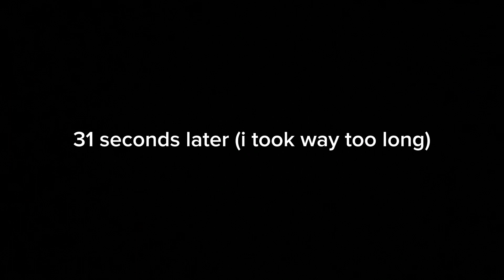STICKY NOTE ON CEILING FAN 24 HOURS CHALLENGE AT 3AM (POLICE CALLED)